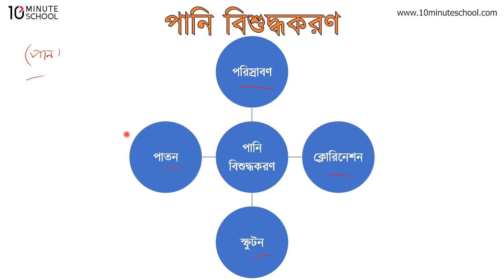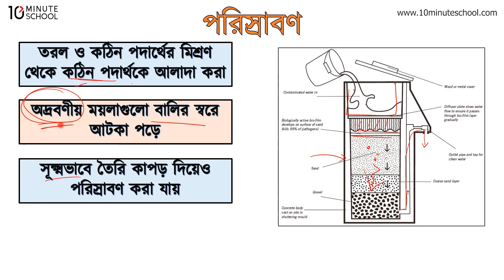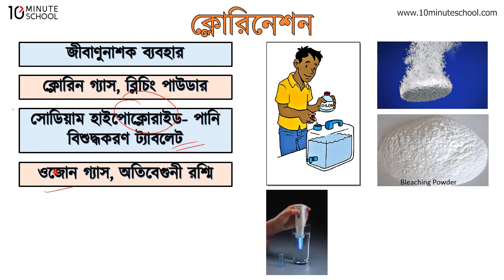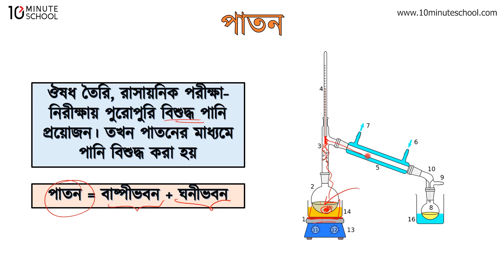০২.১৬.অধ্যায় ২: জীবনের জন্য পানি - পানি বিশুদ্ধকরণ পদ্ধতি (Methods of Water Purification)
SSC Science এর একটি গুরুত্বপূর্ণ বিষয় হলো "পানি বিশুদ্ধকরণ পদ্ধতি (Methods of Water Purification)।" 10 Minute School এর এই লাইভ ক্লাসটি থেকে শিখে ফেলুন পানি বিশুদ্ধকরণ পদ্ধতি (Methods of Water Purification)-এর সকল বিষয় সম্পর্কে।